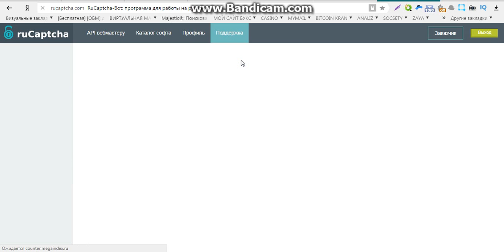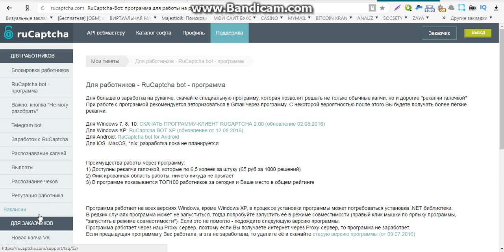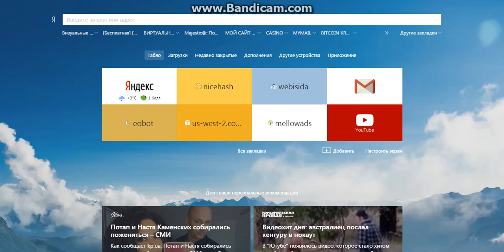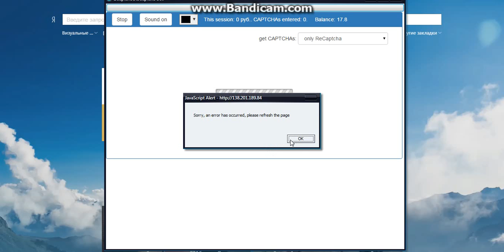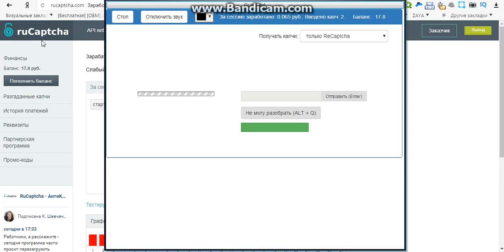заработок через телефон без вложений